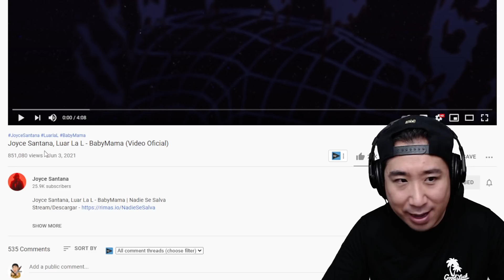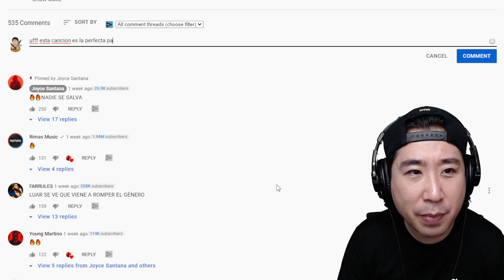CANCIÓN NOPOR de Luar La L y Joyce Santana 🤯😂